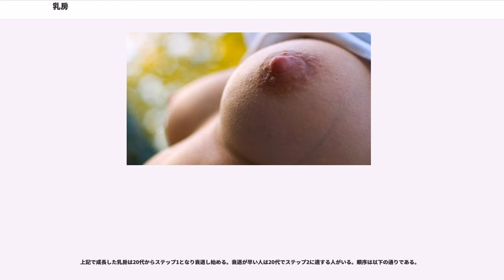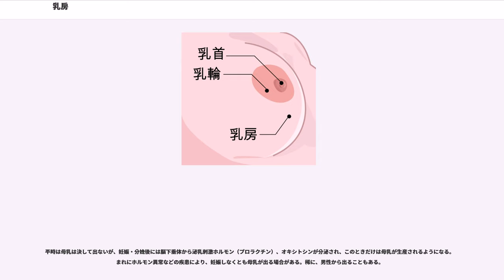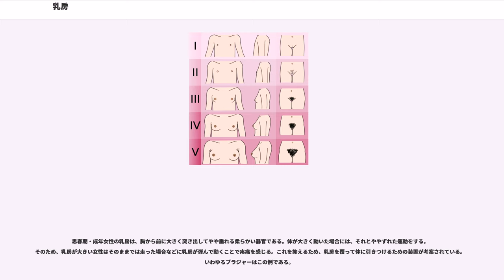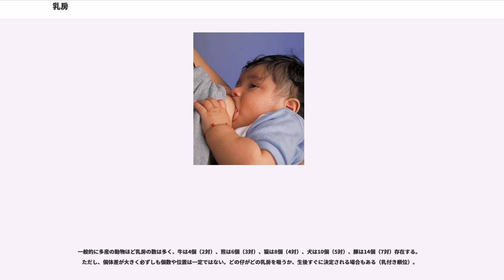乳房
乳房（にゅうぼう、ちぶさ）は、哺乳類のメスが持つ外性器の一つ。構造上は外皮と密接な関係があり、女性では乳腺から乳汁を分泌し哺乳器としての機能を内包する。その形状や大きさには個人差、年齢差、人種差があり、乳腺の分泌期とそうでない時期によっても異なる。女性では10歳前後から発達し始め、成人では前胸壁の大胸筋上に半球状（お椀状）に隆起し、底面の直径は平均で10－12㎝ほどである。乳（ちち）あるいはお乳とも言い、俗におっぱいとも呼ばれる。
乳房は多くの哺乳類のメスに存在する、皮膚の一部がなだらかに隆起しているようにみえる柔らかい器官で、その内部には、乳汁（母乳、乳）を分泌する機能を持つ外分泌腺の乳腺（にゅうせん）が存在する。哺乳類の乳房は胴部の腹面に左右の対をなして発達する。乳房の中央には、乳汁が外部に分泌される開口部を含む乳頭（にゅうとう）が存在する。哺乳類では、産まれてから一定期間の間の乳児は乳汁を主たる栄養源として与えられ、生育する。哺乳類の名前は、ここから来ている。オスの乳房、乳腺はその生産機能と分泌の機能を持たないため通常、痕跡的である。

なお、野生の哺乳類では授乳時に乳頭が露出することによって辛うじて存在が判明する程度の膨らみにしか発達しない種が多い。また、単孔類では乳房や乳首は発達せず、腹面の育児嚢の中のくぼみ状の構造から母乳は分泌される。乳腺は本来は汗腺のようなものから発達したもので、単孔類のそれは原始的状態を保持したものと考えられる。

以下、特に断りがない限り、人間の乳房について記述する。

哺乳類であるヒトの乳房の役割は出産後に母乳を分泌し、乳児を育てることであるが、現代においては人工乳も改良が進み、体重・身長などの形態学的な面だけでなく、機能的な面でも母乳栄養児とほぼ同じように成長する。ただし、母乳栄養児にはアレルギーが少ないことなどが知られており、人工乳と母乳を同一視できるわけではない（母乳にはいまだ解明されていない生理機能や成分が存在する）。

ヒトの乳房はその大きさや膨らみ方が他のサル類より大きい例が多いこと、また妊娠期間や育児中でなくとも目立つ存在である点で特異である。しかし、なぜそうなったか・どのような過程を経てそうなったかについては議論が多く、一定の結論は出ていない。
乳房の表面は皮膚で覆われる。ヒトの女性では、通常は胸部の大胸筋の表面の胸筋筋膜上に左右1対が存在し、およその位置は、上下が第3肋間～第7肋間、左右は胸骨と腋窩の間である。乳房は思春期前は性差がなく男児と同じ（乳房のタナー段階I）であるが、思春期の初経を挟む約4年間に乳腺が発達し、脂肪組織が蓄積する。また、妊娠中から出産直後にかけても膨らむ。乳房の脂肪組織の形・大きさは個人差が非常に大きい。20代より乳房の中身が徐々に衰退するため乳房が張りを失い徐々に下垂し始める。

乳房の内容は成人型乳房の場合、その体積の9割は脂肪組織で、1割が乳腺である。初潮前後から成人型乳房になるまで（乳房のタナー段階III・IV）は乳房が硬くなる。乳腺は、乳房一つあたり15～25個の塊として存在し、乳頭の周囲に放射状に並ぶ。それぞれの塊を乳腺葉と呼ぶ。それぞれの乳腺葉からは乳管が乳頭まで続き、乳腺より機能し分泌された乳は、乳管、乳頭を通して体外へ出る。乳房組織の脂肪組織は乳の生産には全く関係しない。
タナー段階によれば、両性において共通するのがI（幼児型）である（思春期前に、一時的に乳房が乳頭期（II）以降の状態に成長し、数ヶ月から3年で幼児型（I）に戻る症状として思春期前乳房隆起がある（殆どが2歳以下で発症）。Iに戻らなかったり、身長増加速度が異常に高かったり、骨年齢が異常に進むなどの場合は思春期早発症の可能性がある）。その後、女性は第II・III・IVの3課程（第2・3を前後半に分けると5過程）を経て、Vにおいて女性成人型に変化する。女性の思春期は7歳7ヶ月 - 11歳11ヶ月の間、平均年齢の9.74±1.09歳に乳房の成長開始（乳頭期）から始まり（乳房の発育異常が見られる場合は年齢を含めてこの限りでは無い）、初経の1年以上前はIIで、初経前後でIII、初経の1年後以降でIVとなり、IからVへ変化する期間は途中で初潮を挟む約4年間である。初経は多くの女性で10歳-15歳の間に迎えるので、初経から3年以上経ち成人型乳房になるのは13歳（10歳で初経の時）-18歳（15歳で初経の時）以降となる。男性は女性と異なり思春期初来から成長せず、腋毛・髭の発生時に、乳輪の面積が若干広くなり、乳頭と...